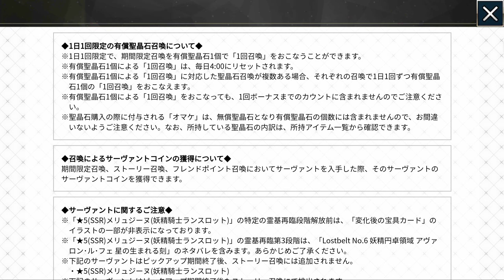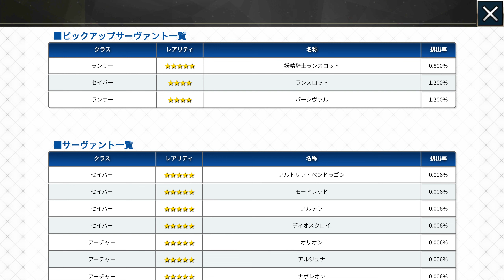FGO JP: Melusine rolls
Definitely never gonna give dw money now.

Also looks like I'm on youtube's blacklist now thanks to all the doaxvv videos.